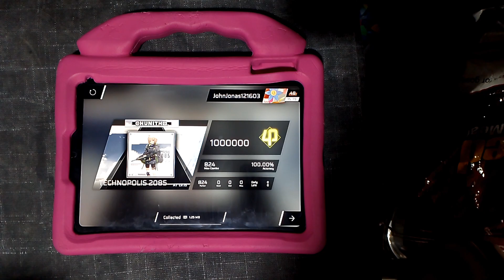[Phigros × CHUNITHM] TECHNOPOLIS 2085 (AT 15) All Perfect 1000000pts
Idk If I Can Really FC The 3rd CHUNITHM Song Or Camellia's Boss Song...

TECHNOPOLIS 2085 By @prastikdancefloor7591